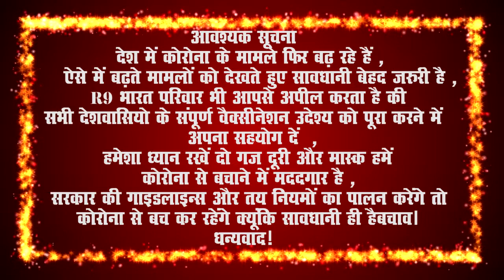मुखिया श्रीमति बसंती देवी.........शुभकामना सन्देश ...........@FastUpdate